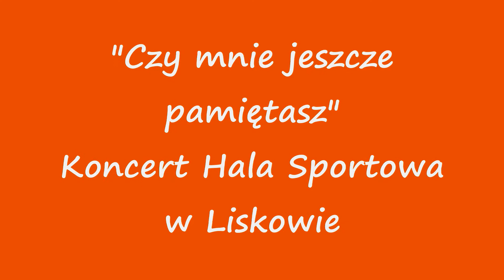Samba projekt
Utwór nagrany podczas koncertu "Czy mnie jeszcze pamiętasz".
Koncert został przygotowany z okazji Dnia Kobiet i wzięło w nim udział wielu wspaniałych muzyków, tancerzy a także trzej uroczy mężczyźni, którzy recytowali dla Pań przepiękne wiersze.
Skład instrumentalny:
Sylwia Nowak, Sylwia Działocha, Milena Trzcińska, Kinga Krych, Szymon Glapa - śpiew
Andrzej Myćka - gitara
Damian Jeżewski - bas
Mateusz Szczygiecki - perkusja
Mariusz Trzciński - piano, przygotowanie zespołu
Włodzimierz Kubicki - nagłośnienie
Grupy taneczne, działające przy GOK w Liskowie oraz Sieraszewski Dance Studio.
Reżyseria koncertu - Piotr Sieraszewski